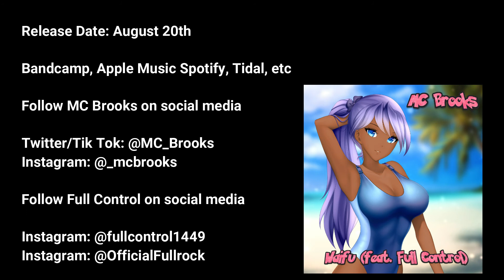Waifu (prod. by Kiyoto) promo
Promo for the upcoming single "Waifu" by DC rapper MC Brooks featuring Full Control.